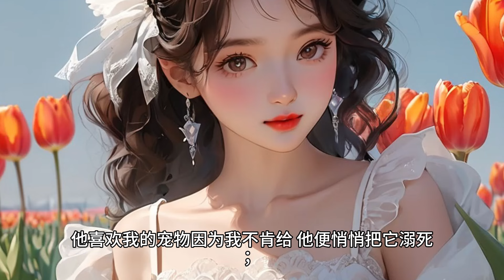（废墟）在二十五岁生日这天，确诊胰腺癌。医生说，胰腺癌是癌中之王，一确诊就是晚期，几乎没有治好的可能。唯一的办法，就是用钱续命，但即便如此，治疗的过程也仍旧苦不堪言。